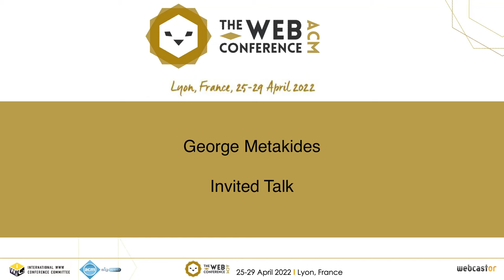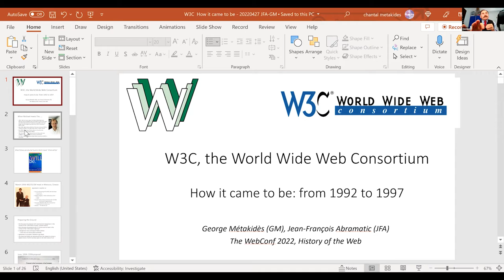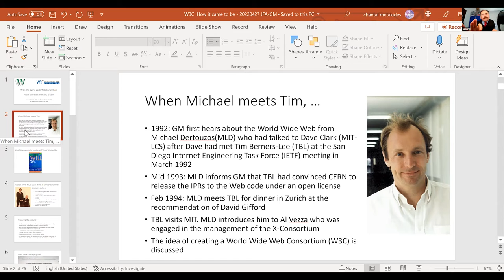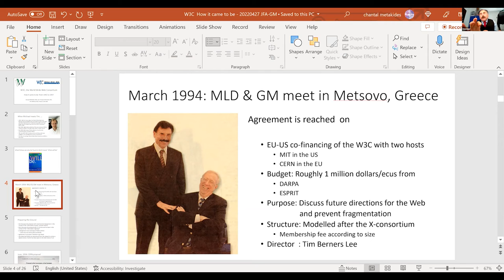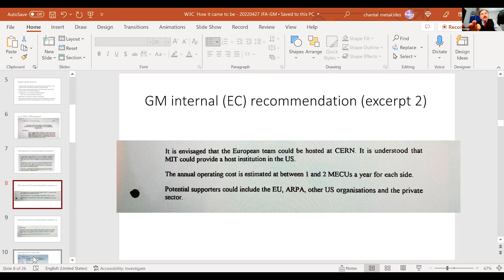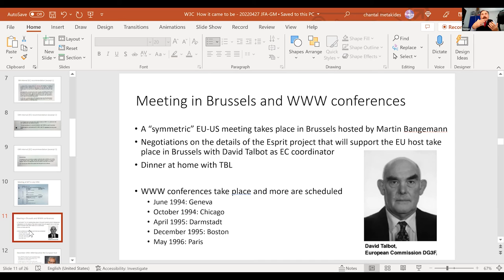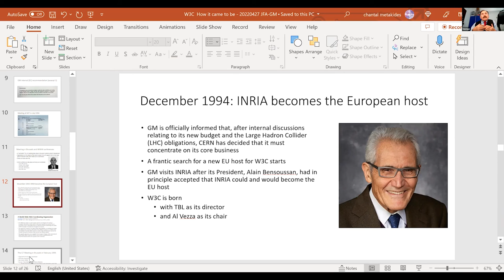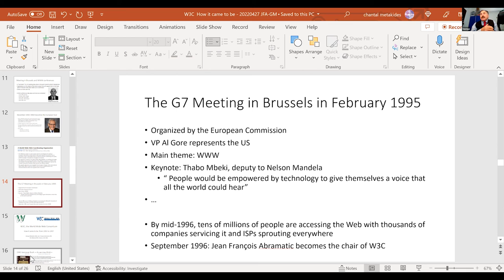Invited Speaker: George Metakides (EU)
History of The Web: Session 1